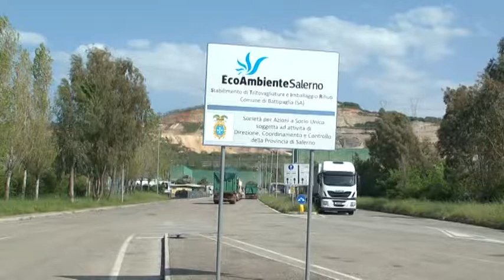EX STIR, MANUTENZIONE ACERRA, CAMION A RILENTO